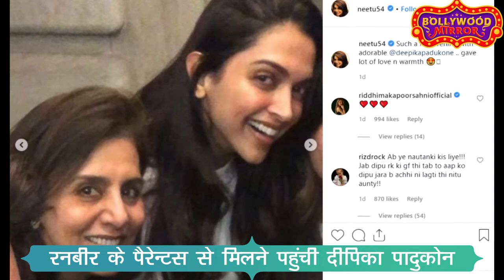ऋषि कपूर से मिलने पहुंचीं Deepika Padukone, Alia Bhatt ने दिया ऐसा रिऐक्शन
Deepika Padukone went to see Rishi Kapoor in New York, inspite of being ex of Ranbir Kapoor.